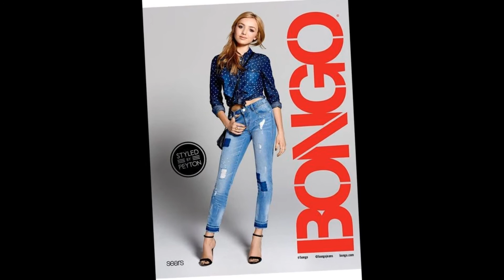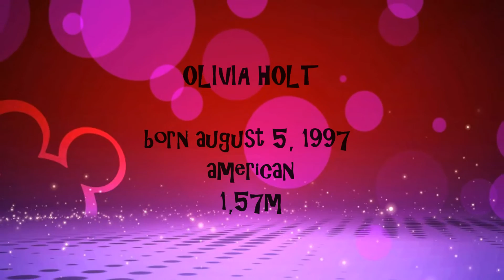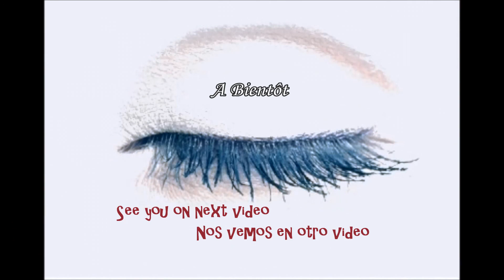LES ANGES DE DISNEY ~ AVANT/APRES ~ ANTES/DESPUES ~ Before/After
Les plus beaux ANGES de DISNEY CHANNEL ~ The most beautiful ANGELS of Disney Channel ~ Los mas lindos ANGELES de Disney Channel. AVANT/APRES ~ BEFORE/AFTER ~ ANTES/DESPUES